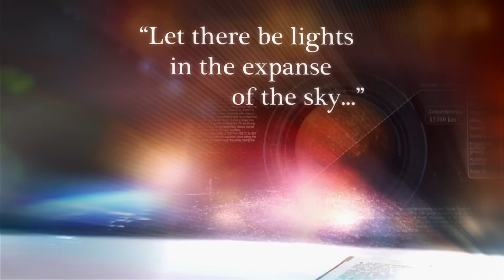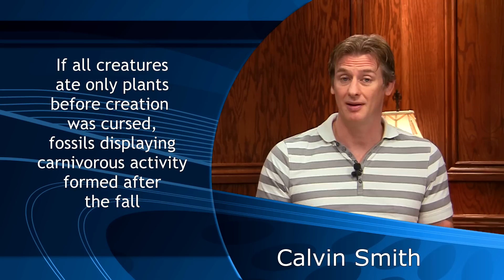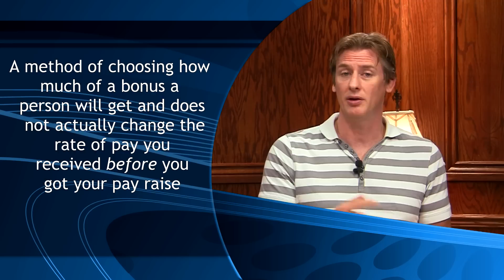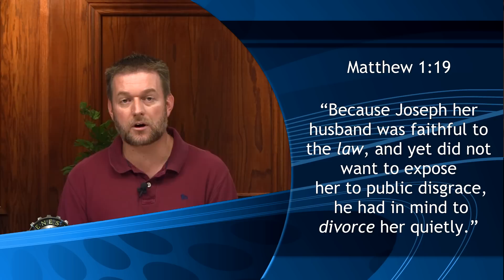Retroactive death? Did God punish man before Adam's sin?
Did God curse His creation before man sinned? Could death, suffering and disease have existed at the point God declared His creation "very good"? (Genesis 1:31)

Articles on other ideas that involve trying to fit the millions into Genesis